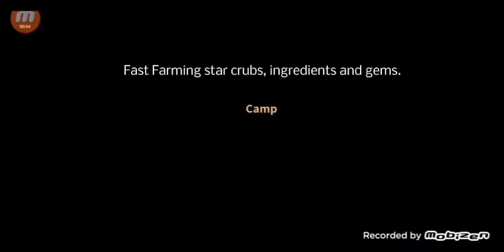[Levistone story] star crumb, gems and ingredients farming (fast run)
Akasa region 10/10 run. Farming for star crumb event.